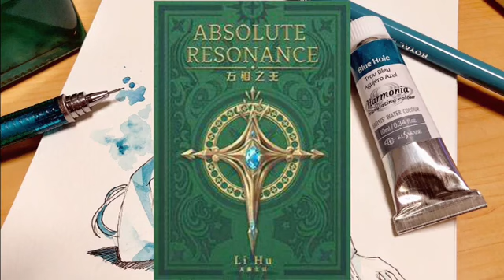Resonancia Absoluta capitulos 326 - 350